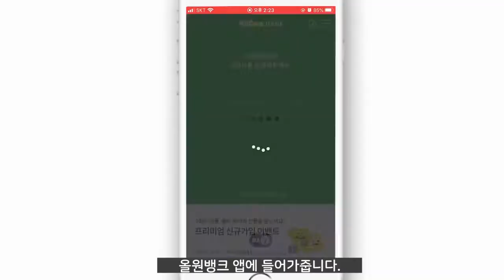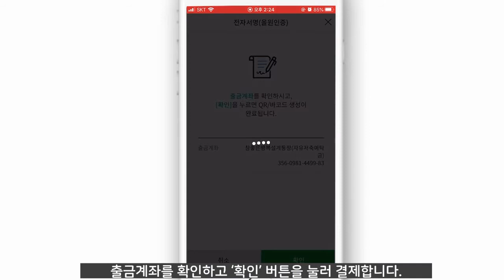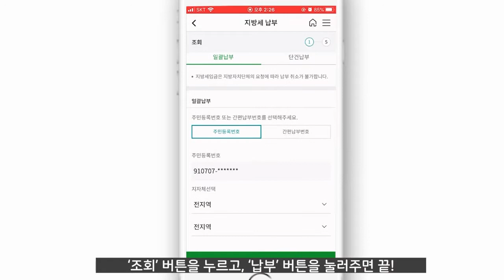[NH농협은행/NH소식] 2020 금융소비자 권리 찾기 크리에이터 공모전 수상작을 발표해협~ '대상-한국소비자원장상'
'2020 금융소비자 권리 찾기 크리에이터 공모전'에서 참여해 주신 분들께 감사드리며
공정거래위원장상, 한국소비자원장상, 농협은행장상을 수상한 작품을
여러분께 공개할게협~!

많은 분들이 슬기로운 금융생활을 위한 방법을
재미있는 영상으로 소개해 주셨는데협!

오늘은 어르신들이 올원뱅크를 사용하기 쉽게
상황극으로 표현해 주신 영상👍
'올원뱅크, 그게 뭔디?'를 감상해보아협😊

* '2020 금융소비자 권리 찾기 크리에이터 공모전
대상 수상작 3편(공정거래위원장상, 한국소비자원장상, 농협은행장상)을
1월 8일까지 1편씩 공개할 예정이니 많은 관심 부탁드려협!

준법감시인 심의필 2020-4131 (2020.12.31~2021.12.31)